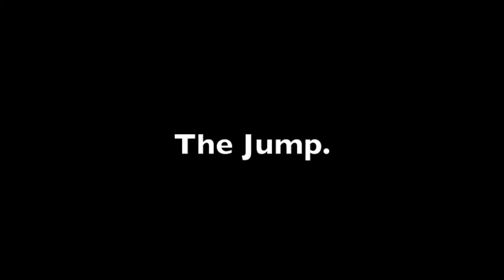Bungee Jump CR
Some Thursday afternoon fun.  Used the GoPro Hero2 for a bit in this video.